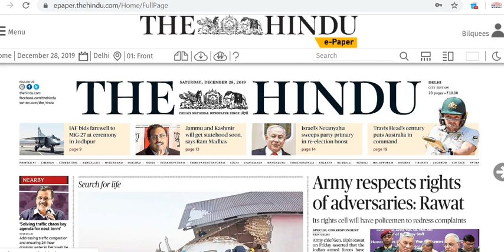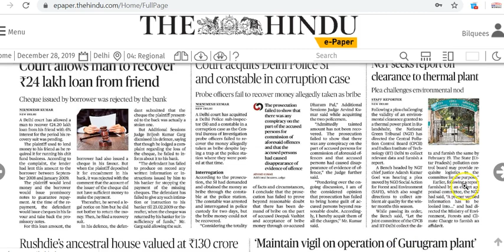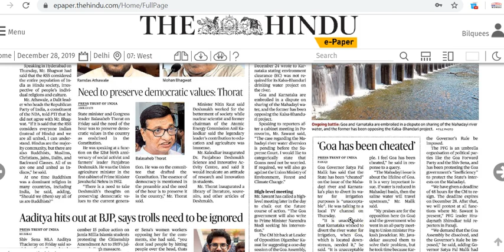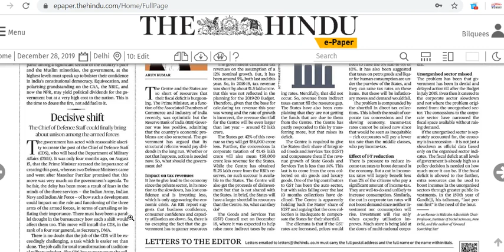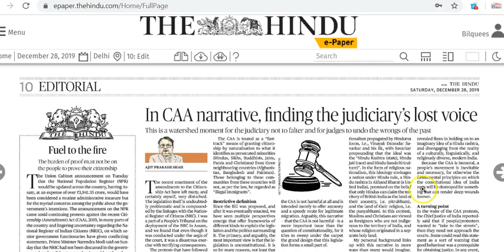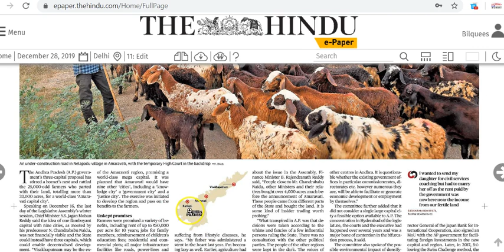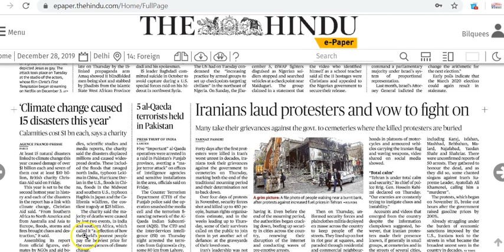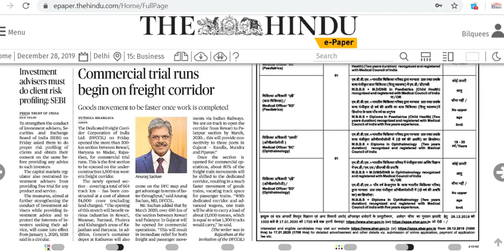IAS Daily CurrentAffairs2019 | The Hindu Analysis by Mrs Bilquees Khatri (28 December 2019)